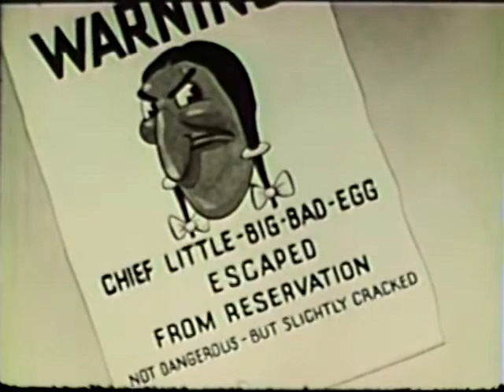Trailer Life 1937 - Farmer Al Falfa – Terry Toons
Farmer Al Falfa's House Caravan is filled with marvelous, futuristic push button devices. One morning a crazy Indian gets in and locks Al out, but all the gadgets go haywire and run him off.
Directors: Mannie Davis, George Gordon